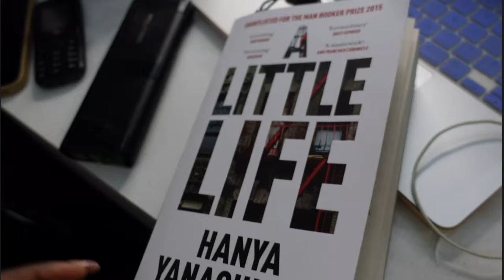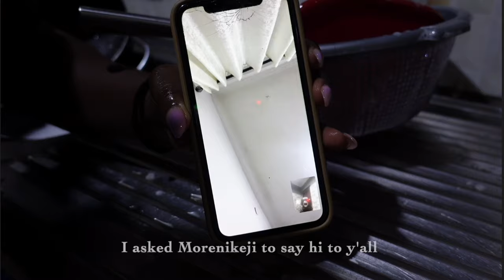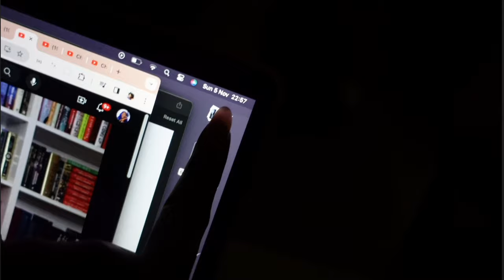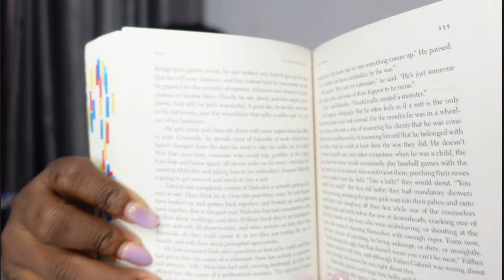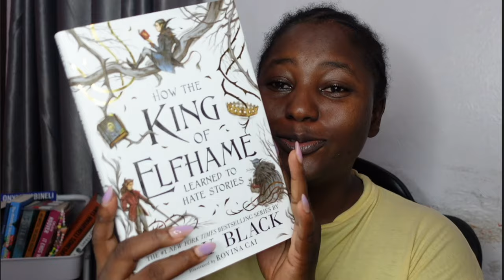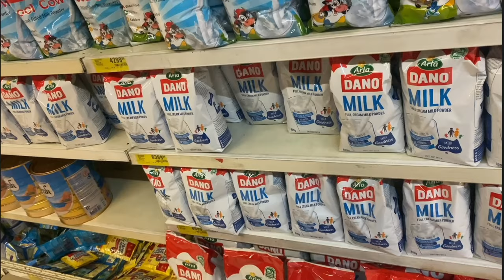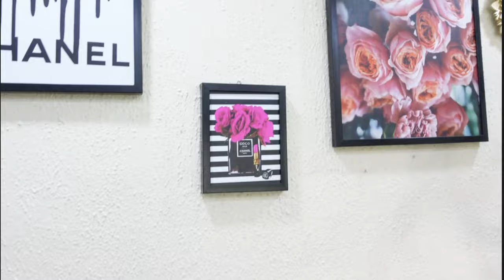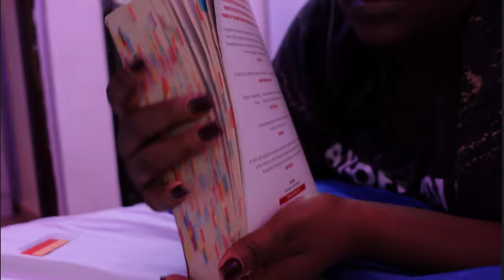𝓥𝓛𝓞𝓖 | Celebrating a friend, buddy reading “A Little Life” , days in my life 💕🛒📚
Hello loves 💕

oh, the joy. - 5am in chicago